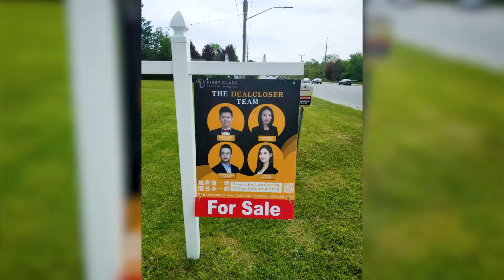First Class 領峯地產 - 2020 年第一季度 Deal Closer 談團隊合作